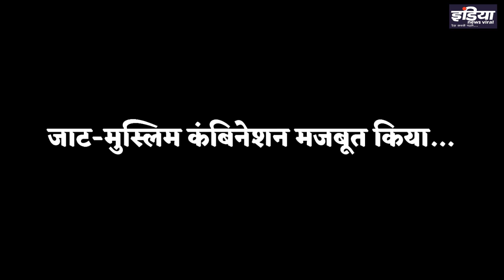क्या यूपी में BJP संग मुकाबला कड़ा कर पाएंगे अखिलेश ? INDIA NEWS VIRAL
क्या यूपी में BJP संग मुकाबला कड़ा कर पाएंगे अखिलेश ? अखिलेश यादव के UP चुनावों में फ्रंट फुट पर खेलने के 5 बड़ी वजहों के बारे में जानिए इस रिपोर्ट में।